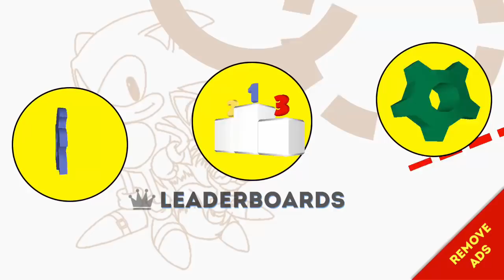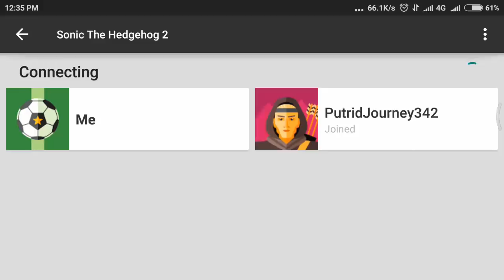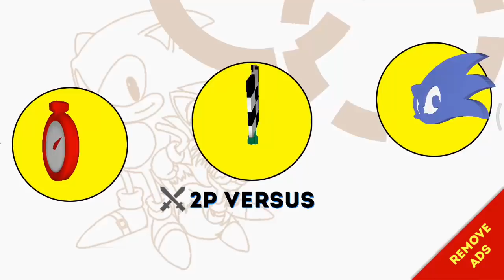Sonic The Hedgehog 2 Classic | 2P versus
By KS Gameplay : Offroad Driving Game Sonic The Hedgehog 2 Classic | 2P versus
Do you like Sonic The Hedgehog 2 Classic Gameplay?
This Sonic The Hedgehog 2 Classic trailer is for ios,iphone,ipad also...

To Know How To Enable And Play 2P Versus In Sonic The Hedgehog 2 Classic Watch this video

One of the best selling SEGA games of all time - Sonic The Hedgehog 2 is now available for free on mobile! Rediscover SEGA’s super Sonic masterpiece!

Dr. Eggman is back to his old tricks, trying to find the seven Chaos Emeralds that will enable him to complete his ultimate weapon, the Death Egg. Only the triple threat of Sonic, Tails, and Knuckles can defeat him in this remaster from the team behind Sonic Mania!

Sonic The Hedgehog 2 joins the ever-increasing line-up of ‘SEGA Forever’, a treasure trove of free SEGA console classics brought to life on mobile for the first time!

FEATURES
- Twelve Badnik-infested zones to master, from underwater caverns to neon-lit casinos!
- Compete online, take on the Time Attack mode, and the all-new Boss Attack mode!
- Play the secret Hidden Palace Zone stage that didn't make it into the original release!
- Fight Dr. Eggman's creations, including the terrifying Mecha Sonic
- Obtain all the Chaos Emeralds to transform into Super Sonic and Super Knuckles!

MOBILE GAME FEATURES
- PLAY FREE with ad-support or ad-free via In-App Purchase
- SAVE YOUR GAMES – save your progress at any point in the game.
- LEADERBOARDS – compete with the world for high scores
- CONTROLLER SUPPORT: HID compatible controllers

RETRO REVIEWS
"Without doubt, it's SEGA's best game ever." [96%] - Stuart Clarke, Mega Zone #25 (December 1992)
"Faster, slicker, more colourful, louder, bigger, and much, much tougher than the original." [96%] - Julian "Jaz" Rignall, Mean Machines SEGA #2 (November 1992)
"Packs a ton more punch than Bluey's first outing." [94%] - Paul Anglin, Computer & Video Games #132 (November 1992)

SONIC THE HEDGEHOG 2 TRIVIA
- This is the most complete version of Sonic The Hedgehog 2 to date, complete with widescreen, 60FPS action, and a remastered soundtrack!
- This was the first Sonic game to feature the Spin Dash move
- The Master System version was the first game Tails appeared in, although he wasn’t playable!
- Unlike the Mega Drive/Genesis original, you can now fly as Tails!

SONIC THE HEDGEHOG 2 HISTORY
- The game was originally released worldwide in November 1992
- Original developer: Sonic Team & SEGA Technical Institute
- Designer: Hirokazu Yasuhara
- Lead Composer: Masato Nakamura